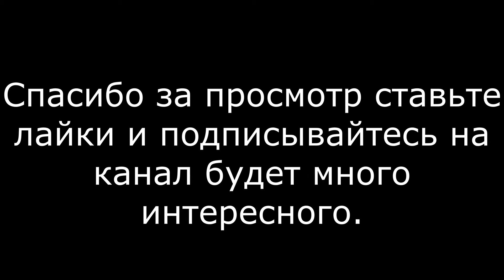Оновлюємо фургон Газель: Встановлення розсувного вікна в перегородку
У цьому відео ми покажемо, як оновити фургон Газель, встановивши розсувне вікно в перегородку. Ми надамо покрокову інструкцію з монтажу, пояснимо, як правильно вибрати вікно та необхідні інструменти для роботи, щоб зробити ваш фургон більш функціональним і комфортним.
У відео ви дізнаєтеся:

    Як правильно вибрати розсувне вікно для перегородки фургона Газель.
    Покрокова інструкція з монтажу розсувного вікна.
    Які інструменти та матеріали потрібні для установки.
    Поради щодо герметизації та налаштування вікна для довговічної роботи.

Це відео буде корисним для тих, хто хоче вдосконалити свій фургон Газель і зробити його більш комфортним для перевезення вантажів або особистих речей.